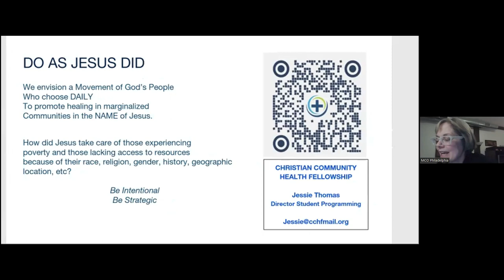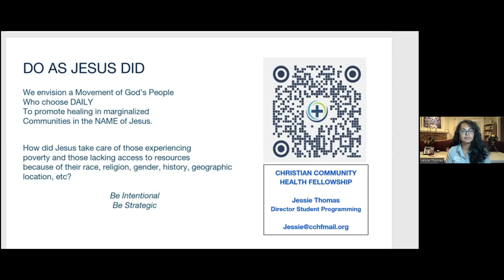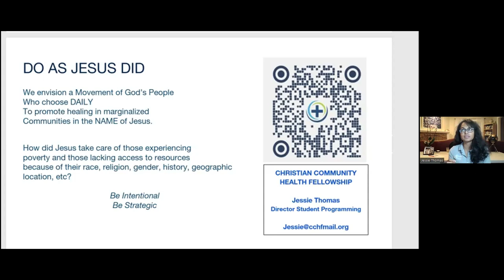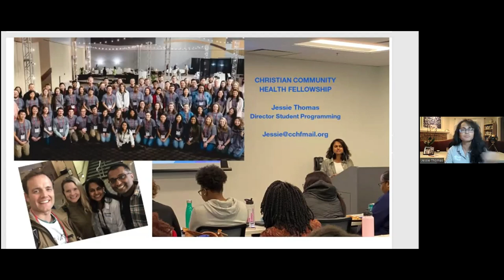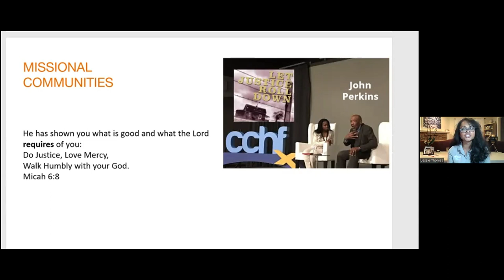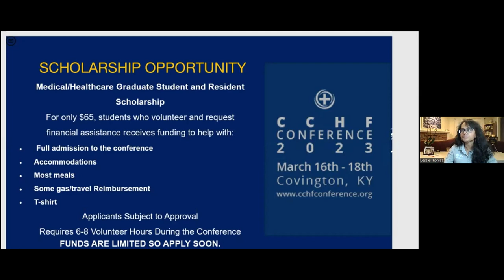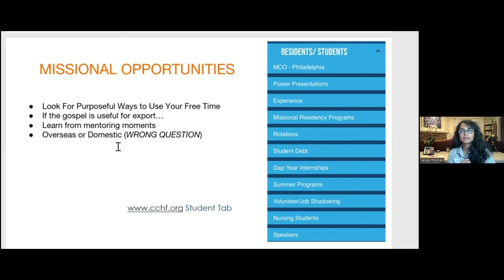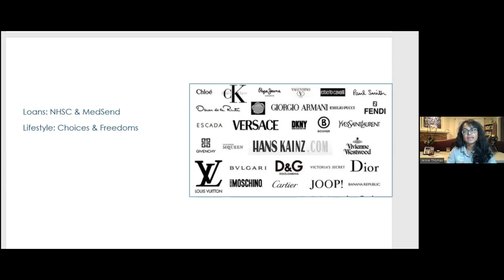CITYWIDE - 20230119 Christian Healthcare: Living on Mission in Your Work